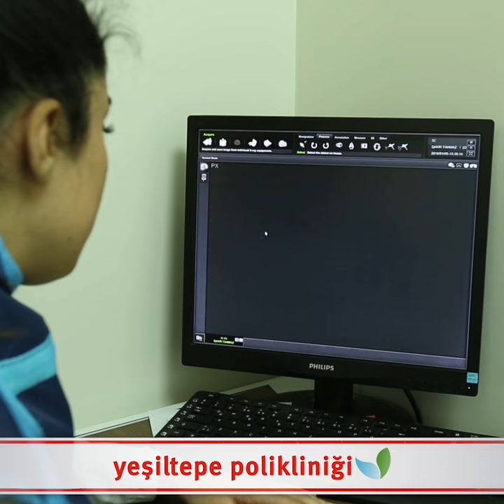3D Diş Röntgeni Nedir Nasıl Çekilir / Yeşiltepe Diş Kliniği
Dişinizde ne var ne yok merak ediyor musunuz?
Gelin, panoramik filminizi çekelim ve gerekli tedaviye hemen başlayalım...
Randevu İçin: 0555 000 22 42